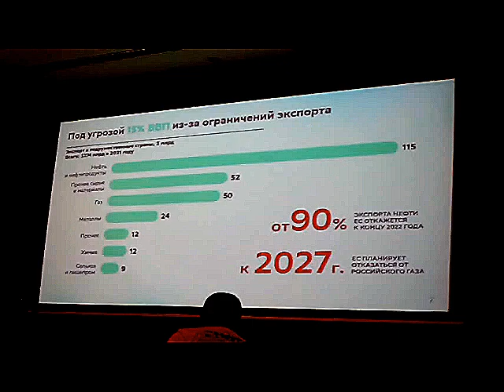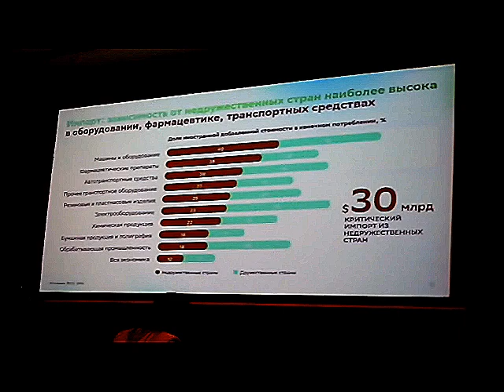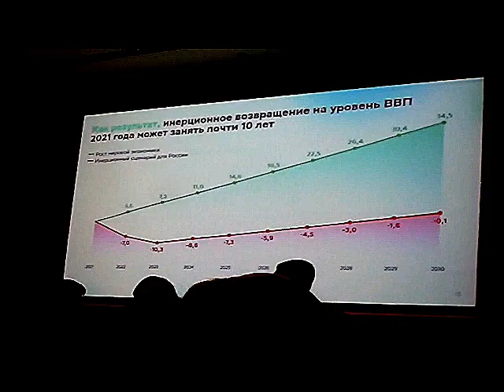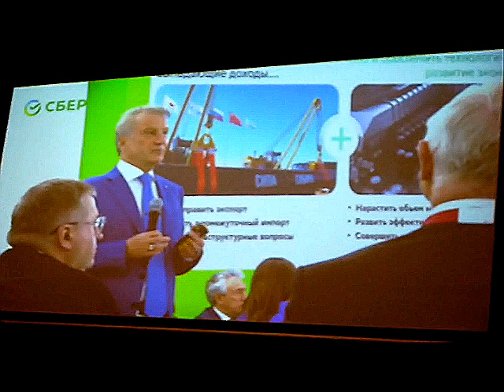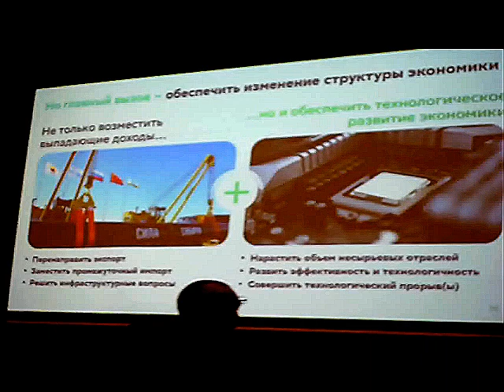ПМЭФ 2022. Деловой завтрак Сбера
ПМЭФ 2022. Деловой завтрак Сбера. Трансляция
SPIEF 2022. Sberbank business breakfast